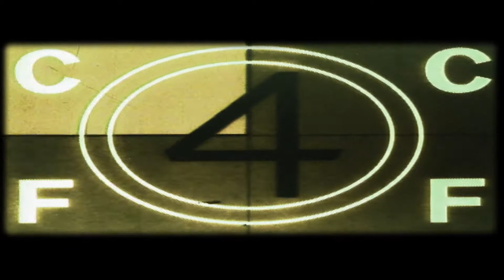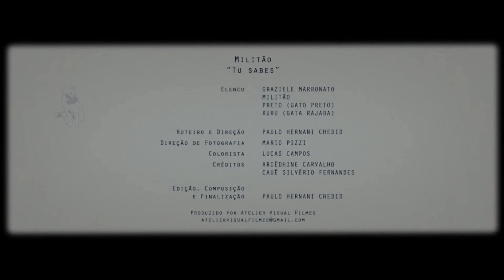Tu sabes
Video clipe da música Tu sabes do artista Militão das Flores.

Roteiro e direção por Paulo Hernani Chedid